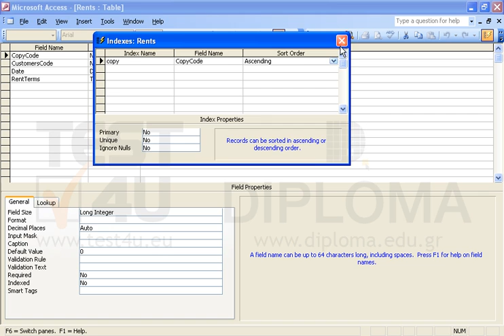Create an index in the CopyCode field of the Rents table that will allow creating duplicates....